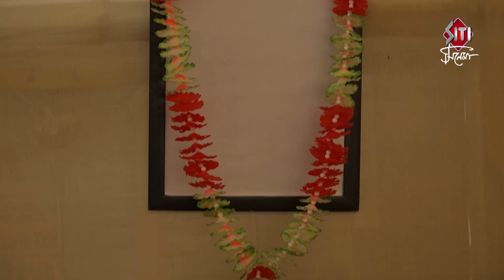কেন শববাহী যান চালালেন শিবপ্রসাদ নন্দিতা | Shiboprosad Mukherjee | Nandita Roy | New Bengali Film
Announcement of New Bengali Film of Director Duo Nandita Roy and Shiboprosad Mukherjee